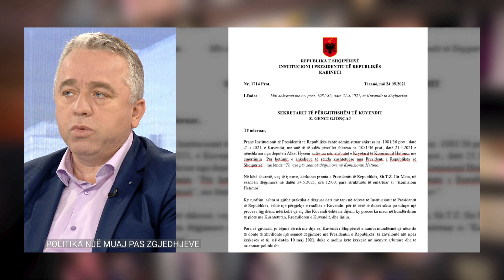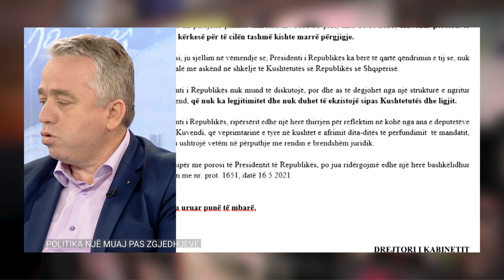Krasniqi: Mund të tentohet tërheqja e padisë në Kushtetuese për zgjedhjet lokale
Analisti Afrim Krasniqi tha në Absolut 4 se këtë të hënë ka ndodhur një zhvillim, i cili sipas tij, mund të përfundojë me tërheqjen e padisë për zgjedhjet lokale nga Gjykata Kushtetuese.